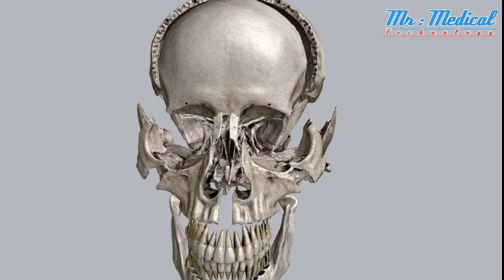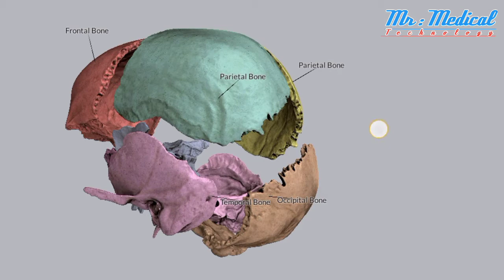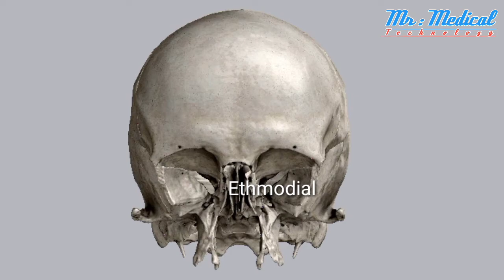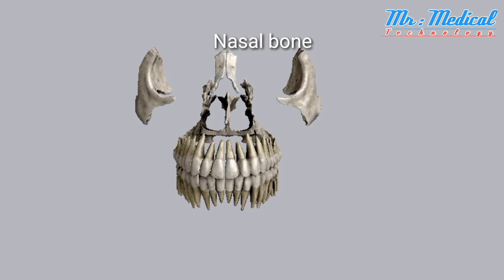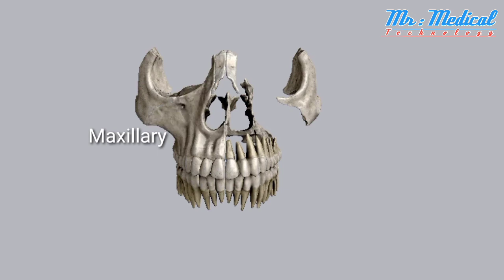BONES OF THE SKULL l Mr. Medical Technology। Dhaka, IHT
In this video about bones of the skull. You will know shortly about bones of skull.

Creator: MASUM PARVES